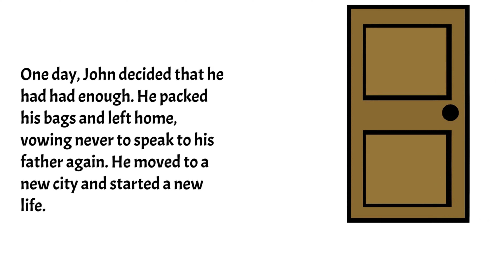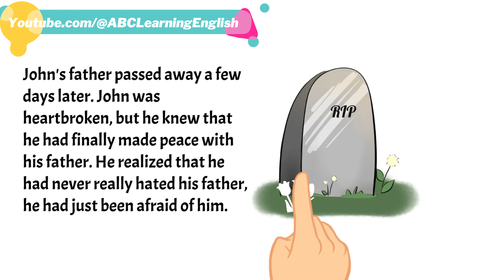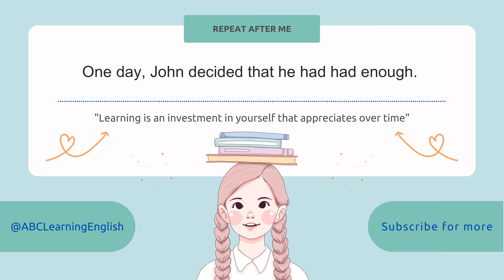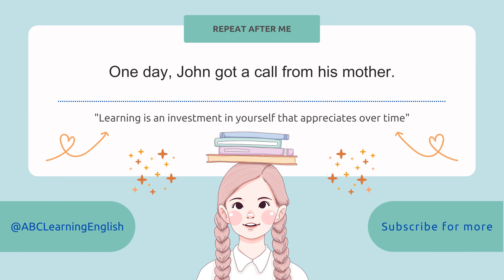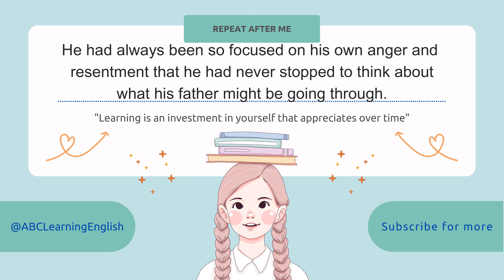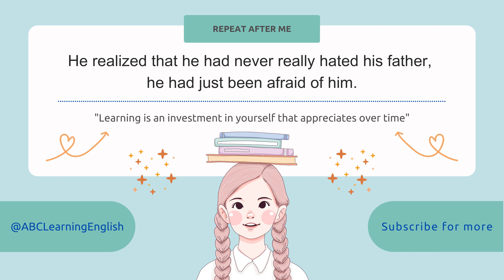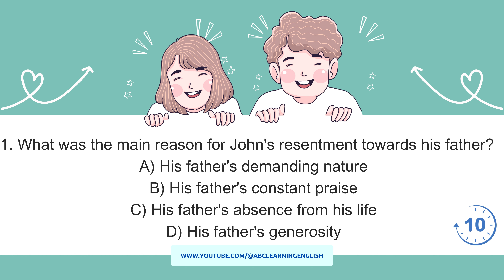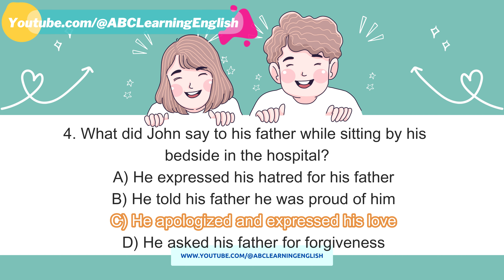Improve Your English (The Love I Never Knew) | English Listening Skills - Speaking Skills Everyday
"Welcome to 'Improve Your English: The Love I Never Knew,' a unique journey that explores the fascinating world of English language skills, focusing on listening and speaking abilities in everyday life situations.

In this captivating language adventure, we'll delve into the intricacies of English, using the metaphor of a love story to help you connect with the language on a deeper level. We believe that learning a language is not just about mastering grammar and vocabulary but also about forming a meaningful relationship with it.

Much like the journey of falling in love, mastering a language requires dedication, patience, and a willingness to explore the unknown. We'll guide you through authentic conversations, anecdotes, and scenarios that mirror real-life experiences. Through these encounters, you'll develop the language tools needed to express your thoughts and emotions effectively, just as you would in any relationship.

Our focus isn't solely on language skills; it's about using English as a medium to connect with people, share stories, and navigate the beautiful complexity of human interaction. Each episode of 'The Love I Never Knew' will offer insights, tips, and practical exercises to improve your English listening and speaking skills.

So, join us on this enchanting journey, as we explore the magic of English language skills in the context of everyday life. ❤️🗣️